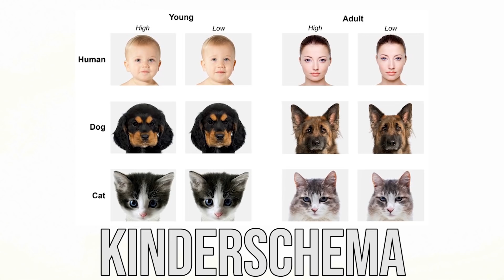POURQUOI AIME-T-ON LES CHATS ?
Les chats sont absolument partout sur internet, et leurs vidéos comptent des dizaines de milliards de vues. Quand ils sont maladroits, calins, ou juste quand ils vivent leur vie, on les trouve toujours hyper mignons et on a envie d'en regarder d'autres.

Mais qu'est-ce qui fait qu'on trouve les chats si mignons ?